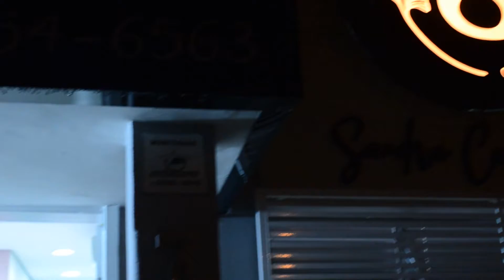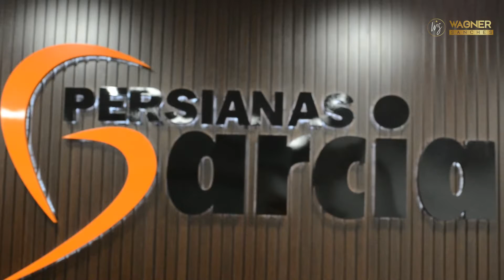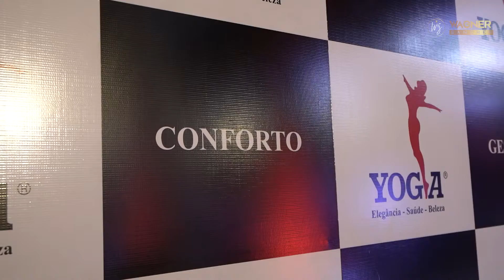Programa Wagner Sanches PGM 505 parte 01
Suco Doce Laranja, Apartamento Grupo Fyne, Balanço Fam, Showroom Persianas Garcia, Inauguração Studio S Concept, Desfile Yoga Americana